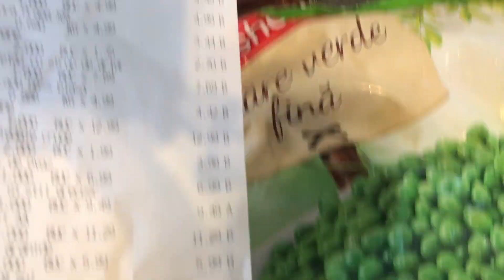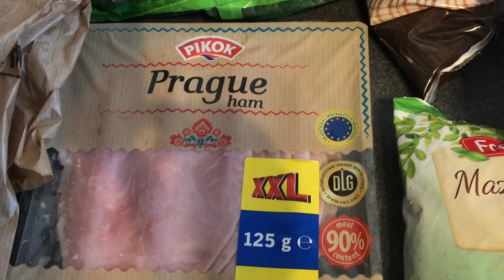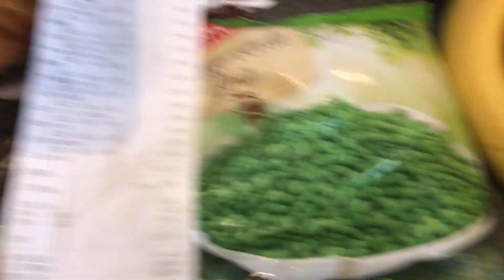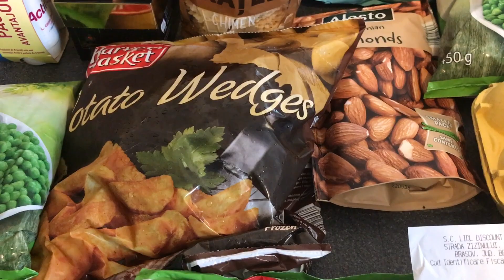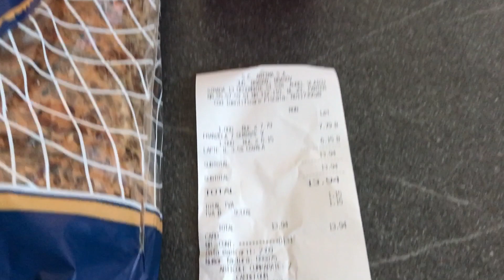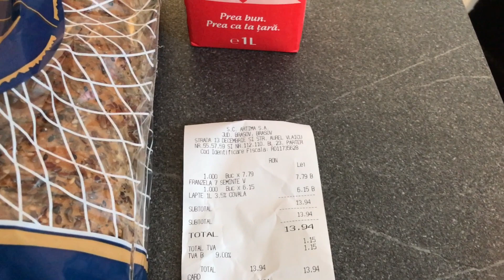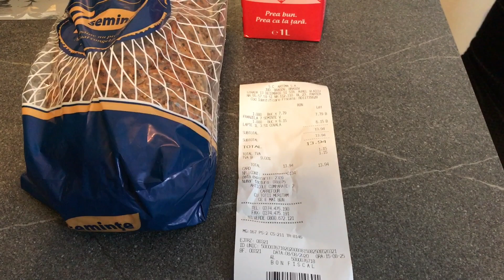Cumpărături săptămânale de 170 Ron de la Lidl si Carrefour Market PRET GRESIT | Buget de familie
Cumpărături săptămânale de 170 Ron de la Lidl si Carrefour Market

Vă arat cum am plătit prea mult pentru un produs redus, pentru ca vouă să nu vi se intample.